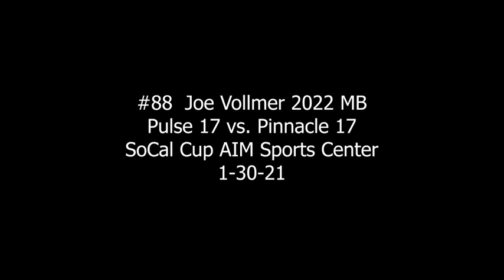Joe Vollmer 6"5 MB Pulse Athletics #88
Pulse vs. Pinnacle, Wave & SG Elite-SoCal Cup